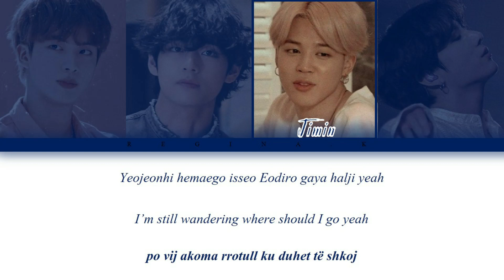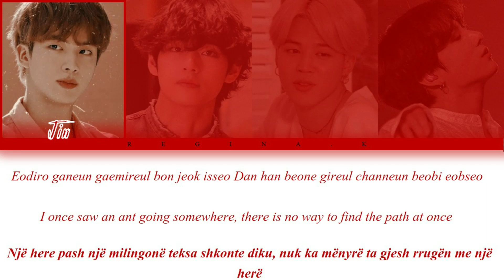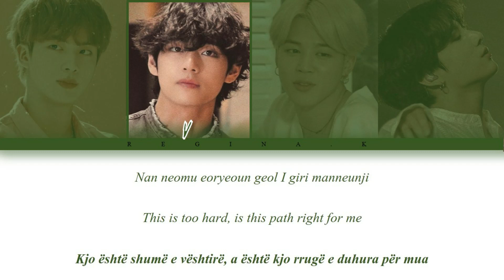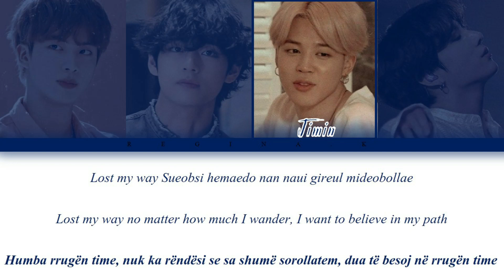BTS - Lost [ Color Coded Rom/Eng/Albanian Lyrics ]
Artist: BTS (방탄소년단)
Track: Lost
Album: WINGS
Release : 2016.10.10